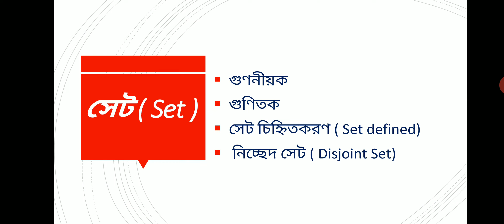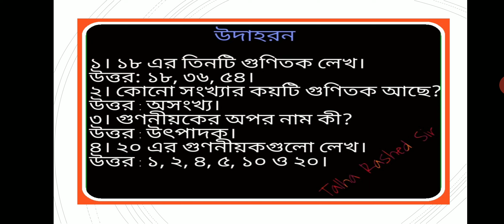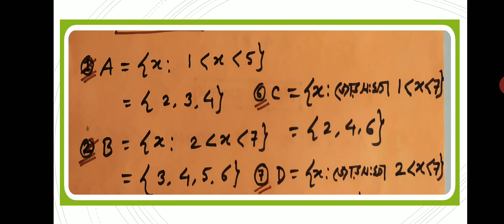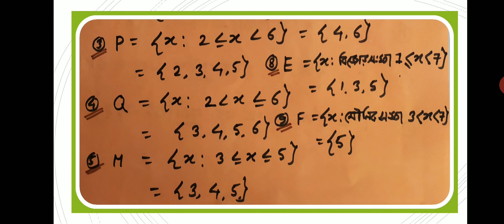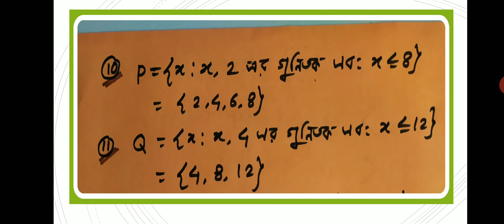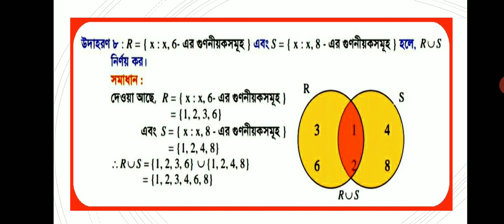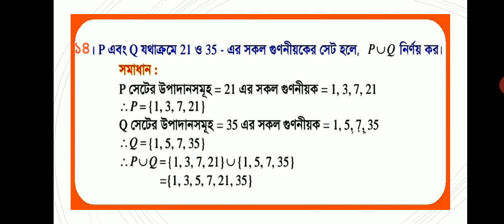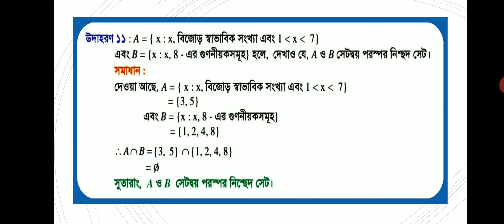অষ্টম শ্রেণি ⎢ গণিত ⎢ সেট ⎢ অনু-৭ ⎢২য় লেকচার